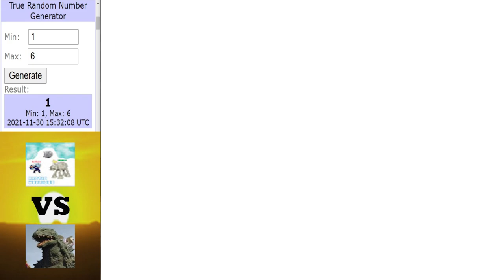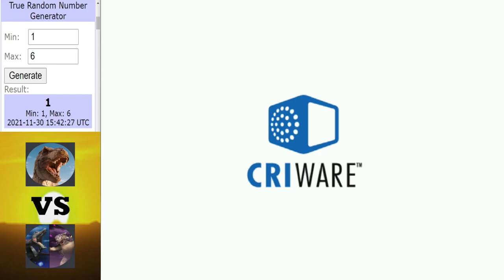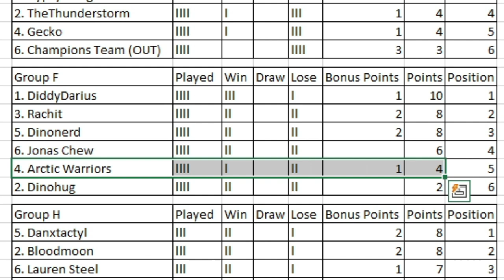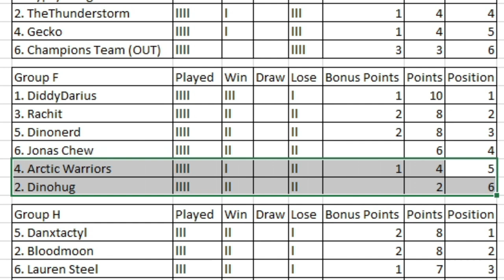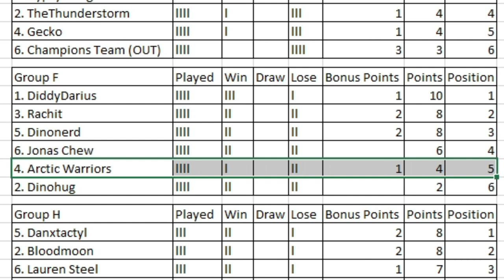Dinosaur King | 1000 Subs Tournament | Group Stage | Group F | Round 4 Matches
The penultimate round for Group F.

Intro ► 0:00 - 1:56
Dinohug vs Rachitt ► 1:57 - 10:51
Arctic Warriors vs Jonas Chew ► 10:52 - 18:15
Dinonerd vs Diddy Darius ► 18:16 - 25:34
Table for Group F ► 25:35 - 29:18